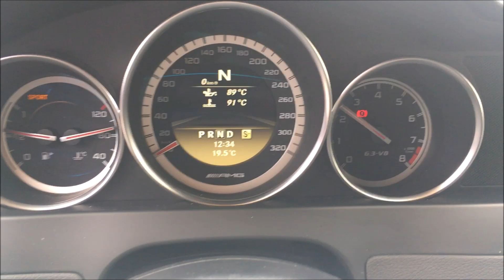Concentracion en Barcelona "Mercedes-Benz" Potencia Alemana!!! | Somos de Motor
Si quieres grabar tu coche, ruta o evento para tener un bonito recuerdo o hacer publicidad contacta conmigo y nos ponemos a trabajar con tu proyecto!!
Gracias a todos por vuestro apoyo, Sin vosotros no seria posible.
Salud y Gas Gente del Motor.